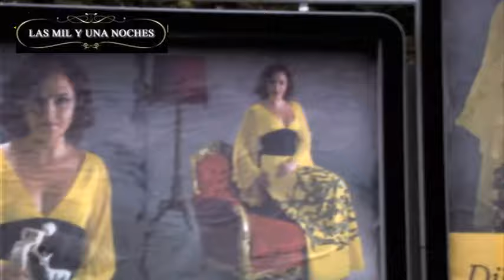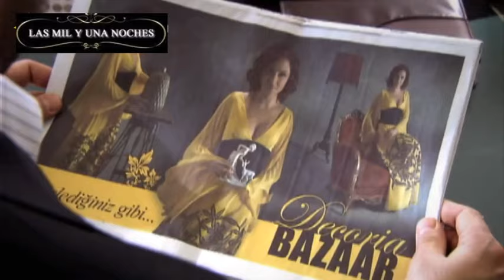Capitulo 44 Las Mil Y Una Noches